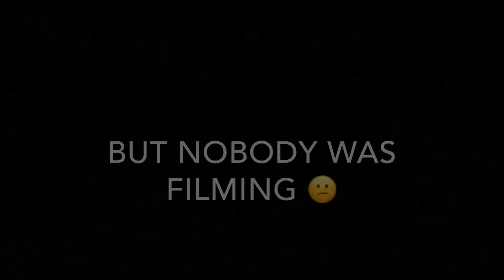Snowboarding the hard way (crashing)